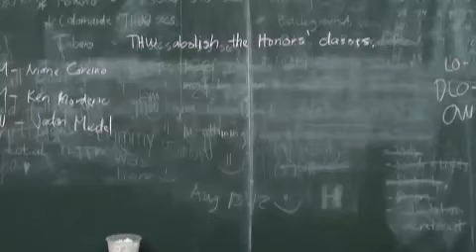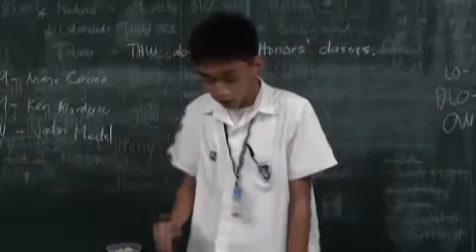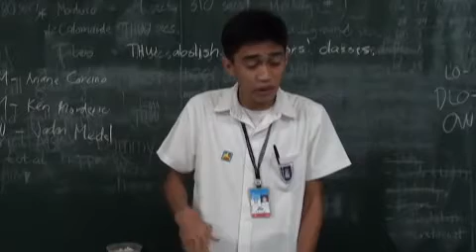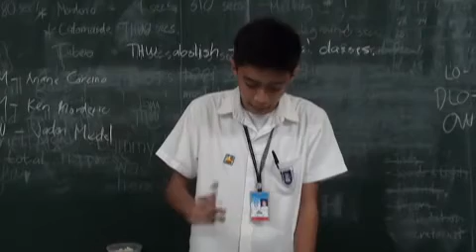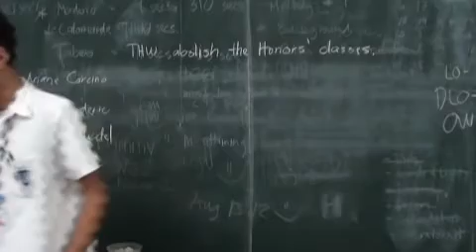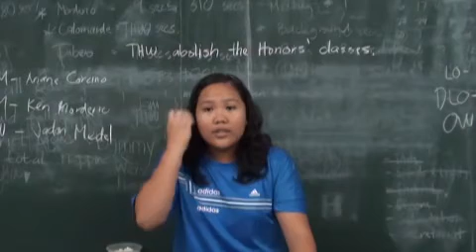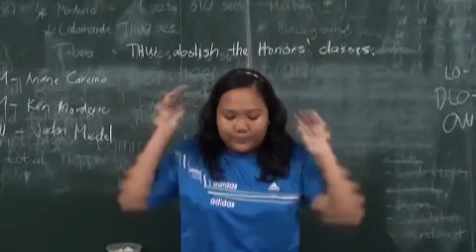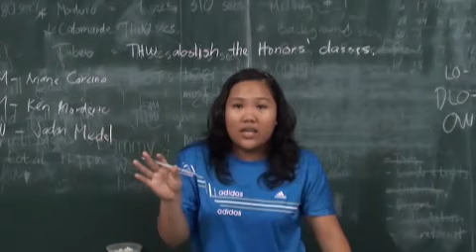CCS Paladins 2012-09-24 Debate 2/4 (DPM,DLO)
Corpus Christi School Paladin Knights
Practice Debate September 24, 2012

Motion: THW abolish the honors' classes.

Government:
Prime Minister -- Ariane Corcino
Deputy Prime Minister -- Ken Mordeno
Government Whip -- Jadon Medel
Reply Speaker -- Ariane Corcino

Opposition:
Leader of the Opposition -- Maymay Uy
Deputy Leader of the Opposition -- Paula Cubero
Opposition Whip -- James Salva
Reply Speaker -- Maymay Uy

Winner of the Debate: Opposition